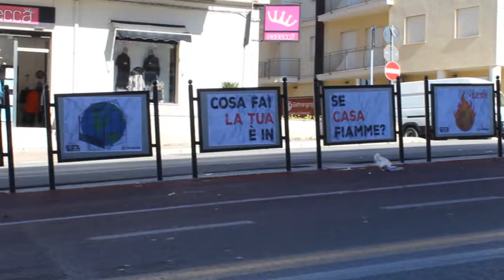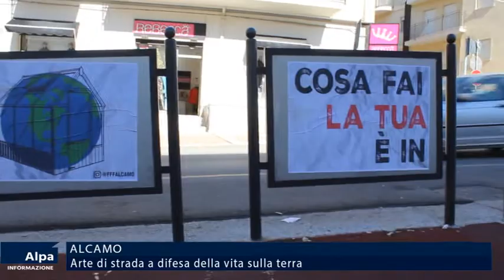Alcamo, "arte di strada" a difesa della vita sulla terra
Arte di strada tramite poster lungo il viale Europa ad Alcamo. L’iniziativa degli attivisti del movimento Fridays for Future e Extinciton Rebellion per informare sulla gravità della crisi climatica